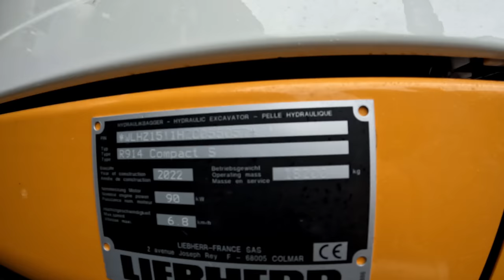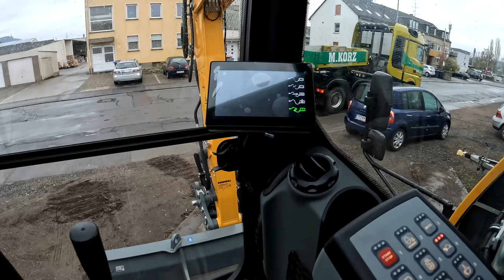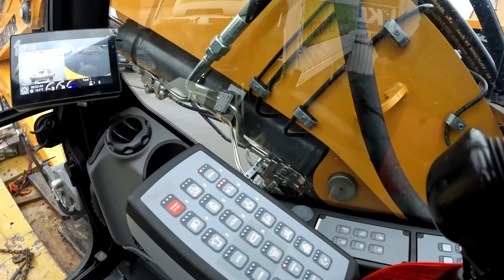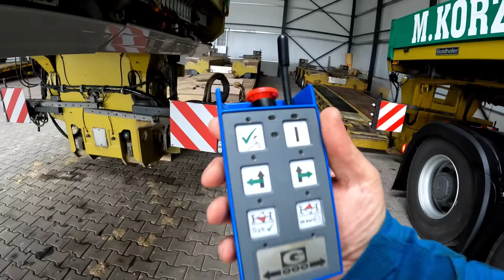#17 M. Korz, Sattel mal schnell um...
Hallo, die Aufnahmen stammen vom 5.- und 6.04. und Zeigen den einige der Transporte der Fa. M. Korz Baggerbetrieb aus Enkenbach-Alsenborn. Ein bisschen Technik ist auch dabei. Wer mehr über diese Firma erfahren möchte, kann dies gerne unter
 tun.
Vielen Dank für eure Aufmerksamkeit und Viel Spaß mit dem Video.✌